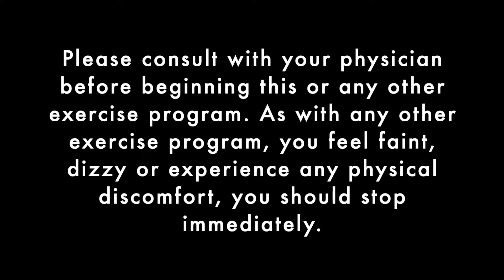Mini Loop Band Upper Body Workout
Grab your mini band and have fun with these 9️⃣ moves for an efficient upper body workout!

▶️ aim for 3-4 rounds; 15-30 seconds for each movement, based on your fitness level
▶️ take a 30-60 second rest in between rounds, depending on your fitness level
▶️ Make sure to B*R*E*A*T*H*E through out all the movements

1️⃣ Overhead to Chest Press
2️⃣ Tricep Press (do both sides)
3️⃣ Front Pulldown to Tricep Combo
4️⃣ Bicep Curl
5️⃣ Pull Downs
6️⃣ Row Back
7️⃣ Tricep Push
8️⃣ Tricep Extension
9️⃣ Russian Twist w/ Row

Enjoy! If you like this workout, please do give it some love and share with friends.